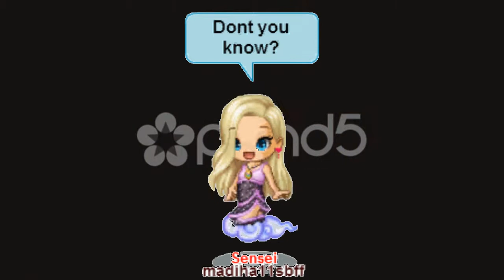Fantage Short Music Video - Domino - 90 Subs Special!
I really appreciate all these subs I'm getting. I never knew I would get this far. Thank you so much!